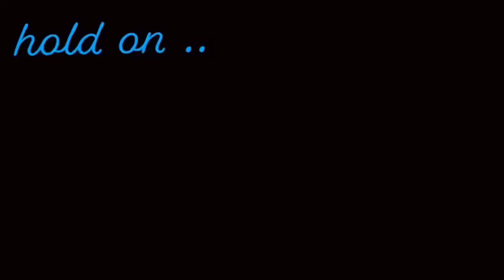Taking my yorkie to the dog park 🐶